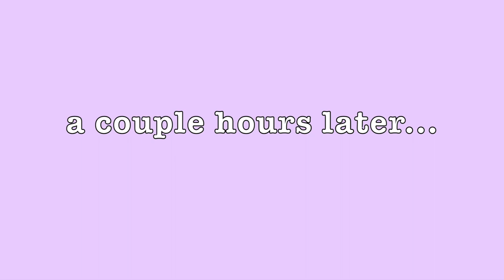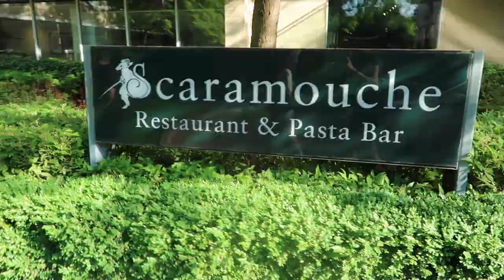a busy busy day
hey everyone! this was a vlog filmed on my mom's birthday. I went out with friends for lunch, got my hair dyed, and went to my mom's birthday dinner! enjoy!!